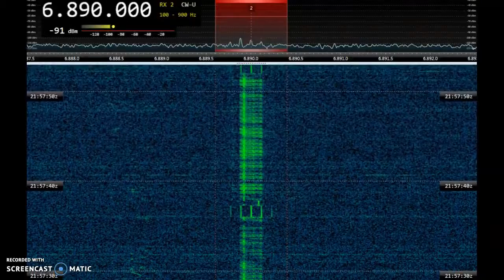RS-ARQ 228.6Bd, ACF=415.5 ms